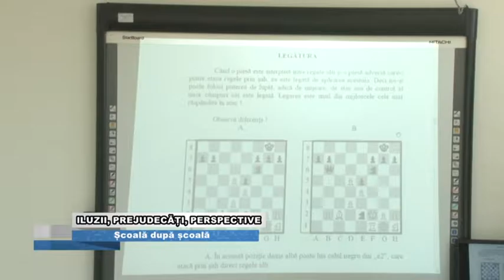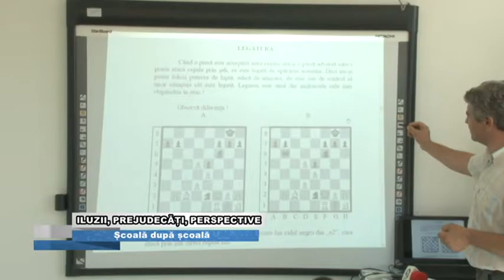17 IUNIE ILUZII PREJUDECATI PERSPECTIVE